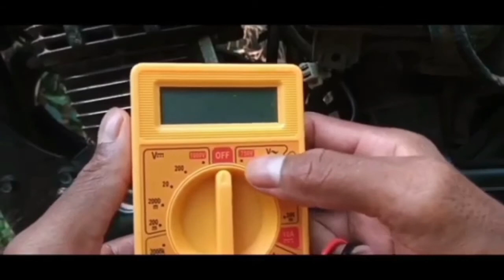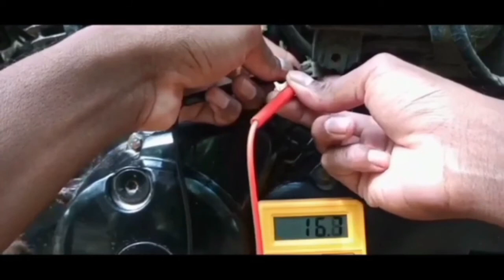Bike magnet coil connections full details | Bike magnet coil checking | Telugu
Expain in The Bike magnet coil connections full details. Bike magnet coil checking